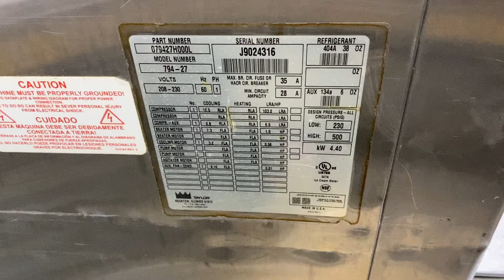Taylor 794 J9024316 Single Phase Air Soft Serve Frozen Yogurt Machine